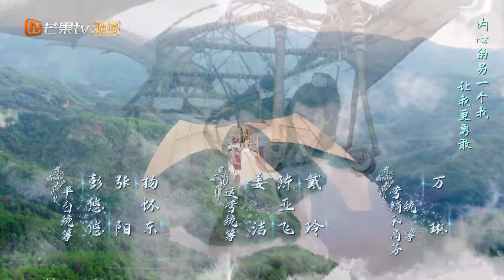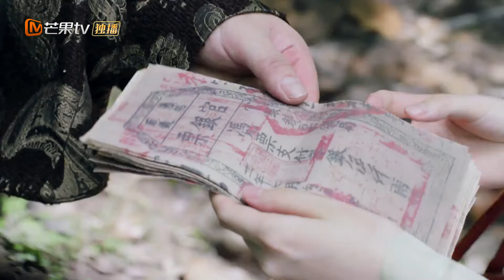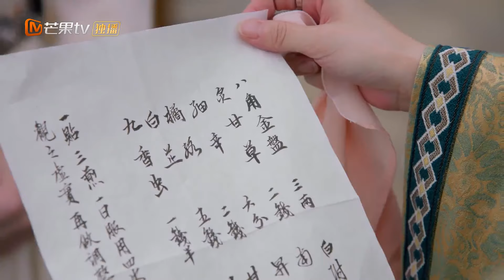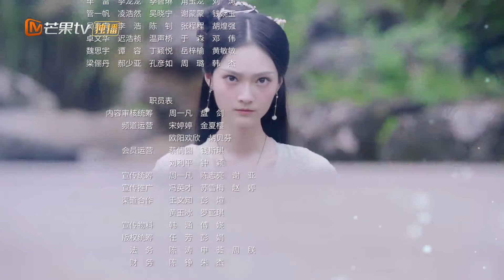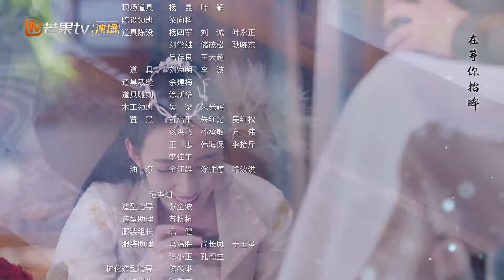【ENG SUB】《The Wolf Princess 玲珑狼心》EP1【MangoTV Drama】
Synopsis: Constantly switching between a gentle human and the savage wolf that woke within her, Ling Long can’t seem to control either. With both personalities dueling for control, she often appears manipulative or subversive, when in reality, she is the opposite. Her warring personalities don’t do her any favors, especially not when the arrogant young aristocrat Yan Qing catches her in the awkward situation of mistaking her for a thief. Able to dodge Yan Qin’s accusations, Ling Long finds it risky to do so a second time. So when a cruel twist of fate brings them together, Ling Long takes it upon herself to prove her innocence. Determined to find those responsible for the theft at the Yan manor, now her home, Ling Long begins her investigation. As she searches, she begins to notice her senses are becoming incredibly keen. But she’s not the only one noticing these changes.